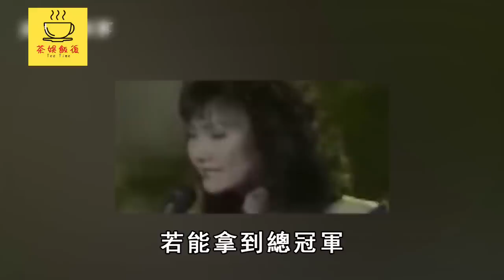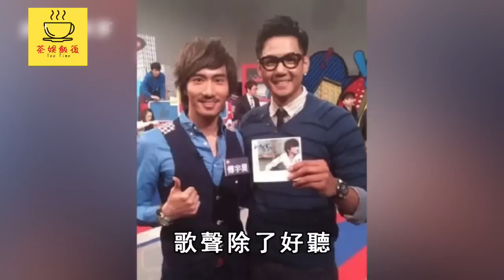包娜娜消失44年驚傳噩耗！兒子不養成獨居老人，丈夫真面目徹底藏不住了！